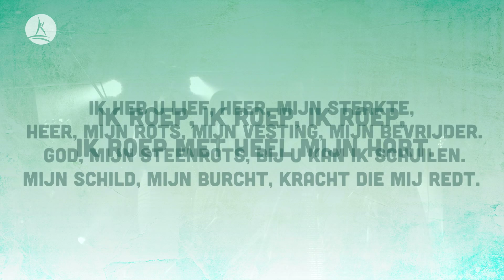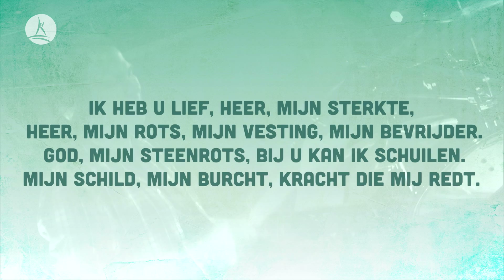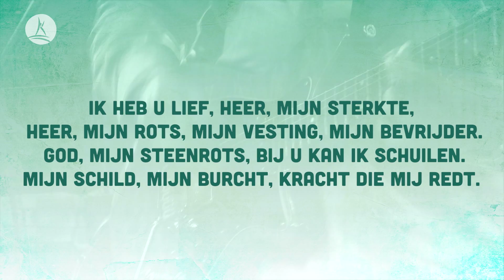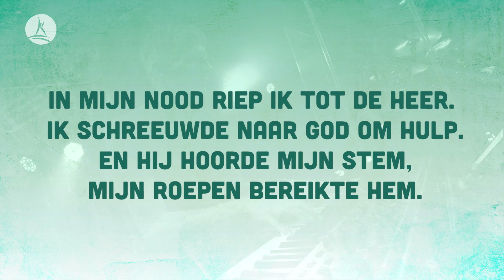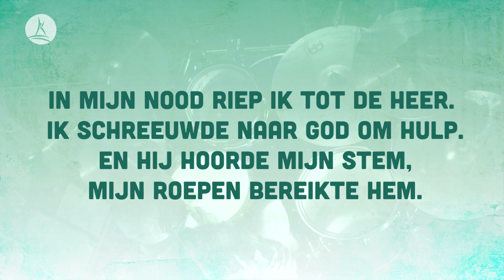Opwekking 782 - Geloofd zij de Heer - CD39 (lyric video)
Ik heb U lief, Heer, mijn sterkte,                 )
Heer, mijn rots, mijn vesting, mijn bevrijder.     )
God, mijn steenrots, bij U kan ik schuilen.        )
Mijn schild, mijn burcht, kracht die mij redt.     ) 2x
Ik roep, ik roep, ik roep,                          )
ik roep met heel mijn hart.                         )

Refrein:
Geloofd zij de Heer. Geloofd zij de Heer.
Want ik ben van mijn vijanden verlost.

U bent het schild, dat mij redt.
Uw rechterhand is mij tot steun.
Uw Woord maakt mij sterk, U baant de weg
voor mijn voet, ik wankel niet.

(Refrein)

In mijn nood riep ik tot de Heer.
Ik schreeuwde naar God om hulp.
En Hij hoorde mijn stem,
mijn roepen bereikte Hem.

(Refrein)

Psalm 18
Tekst & muziek: Iwan Sahertian